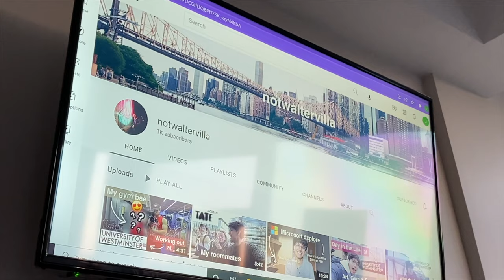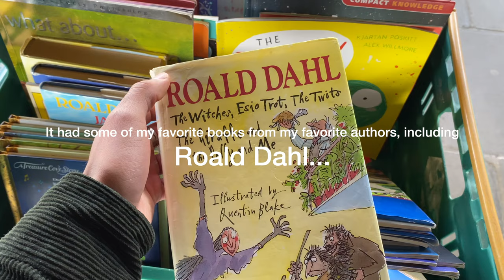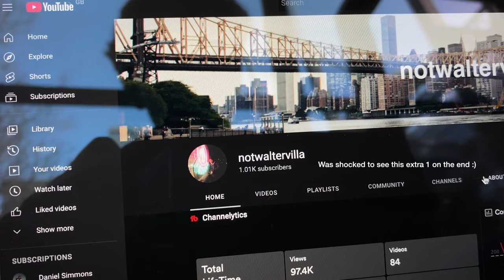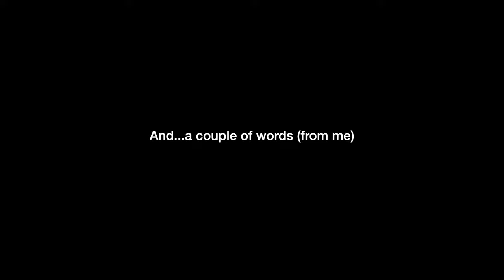A Week In My Life | University of Westminster | Study Abroad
Here’s a calm, new style type of video going over a week in my life studying and living in London. I hope you guys catch some good vibes from this overview. I’ve been incredibly busy this week, but I am happy to have things and challenges to solve.

I hope you guys enjoy the vlog. Thank you so much for your continued support as well.